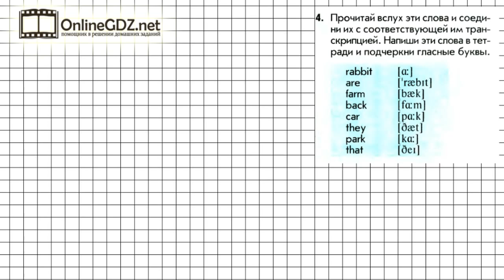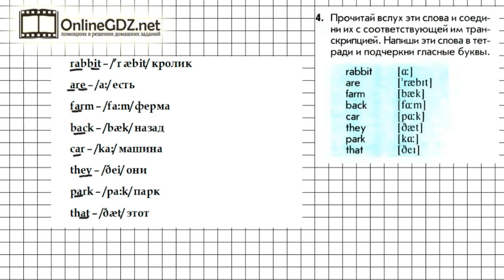Урок 62 Задание №4 - Английский язык "Enjoy English" 1 класс (Биболетова)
Для выполнения задания 4 (урок 62) необходимо прочитать слова и соединить их с соответствующей им транскрипцией; подчеркнуть гласные буквы. Справиться с этим упражнением будет легко, если сначала вы посмотрите видео с подробным объяснением.